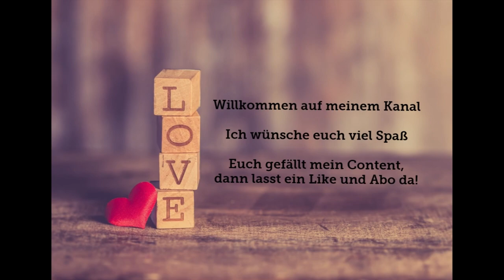Der Tag vor Weihnachten - Christina Staudinger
Christina Staudinger, 1999 geboren, hat bereits in ihrer Schulzeit die Leidenschaft zum Schreiben entdeckt.

Mit der Veröffentlichung ihres ersten Werkes „Dreizehn“, einem Kurzroman aus der Horrorecke, erfüllte sie sich einen Lebenstraum. „Oh Kindelein“ führte sie in das Psychothriller-Genre und mit ihren Kurzgeschichten „Der Tag vor Weihnachten“ verbindet sie Horror mit den Weihnachtsfeierlichkeiten. „Die Nacht von Halloween" stellt das Schicksal verschiedener Menschen in der Halloweennacht dar.

Der Heiligabend naht.
Doch nicht alle werden das Weihnachtsfest miterleben.
Es ist der Tag vor Weihnachten.

13 Horrorkurzgeschichten.
Der Frostige begräbt alles unter seinen Eismassen, alte Rezepte werden weitergegeben, die wahre Liebe wird bis nach Hause verfolgt – doch davon weiß sie nichts, ein Blinddate nimmt eine unerwartete Wendung, ein Onryō – ein rachsüchtiger Geist – besucht jemanden aus der Familie, ein Ausflug in ein schönes Cottage im Wald findet ein abruptes Ende und noch sieben weitere weihnachtliche Geschichten beschreiben die Schicksale, die sich am Tag vor Weihnachten abspielen.

Zu den Links:
Christina Staudinger:

Video-Tage: Aller 14 Tage Sonntags 16 Uhr eine Fanfiktion oder ein Sprecherprojekt & jeden zweiten Mittwoch im Monat um 15 Uhr eine Buchvorstellung!

Wer aktuelle Infos zu den Fanfiktions und Videos haben möchte kann mir gerne folgen!!! Hier alles Links:

Gerne könnt ihr auch meinem Discord-Server beitreten! Zuwachs ist immer Willkommen!

Hoffe sehr euch gefällt es, denn dann kann ich nach und nach meine anderen FF'S auch einsprechen. Bitte lasst gerne ein Feedback, sowie ein Abo da.

Liebe Grüße Ariane